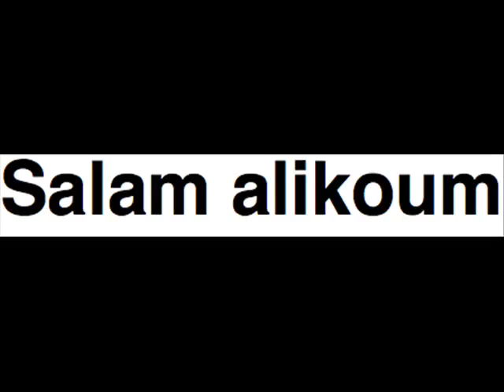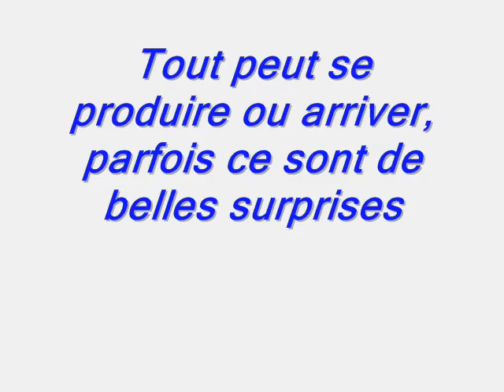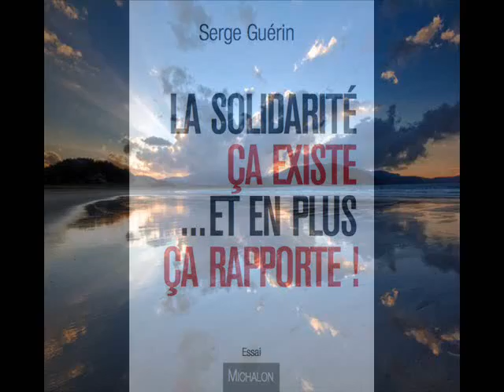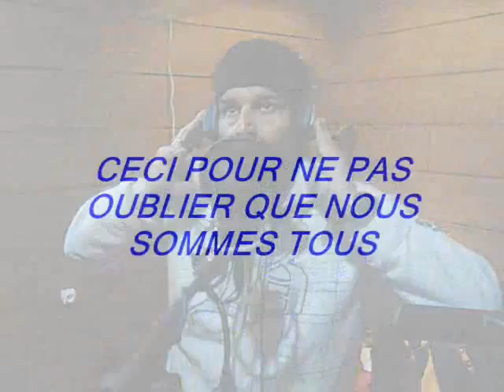PAIX ET AMOUR PAR KROUR 2016